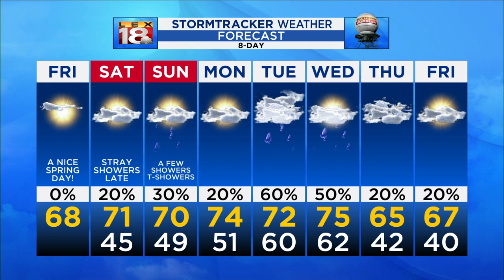Surprise visitor during LEX 18 News at Sunrise